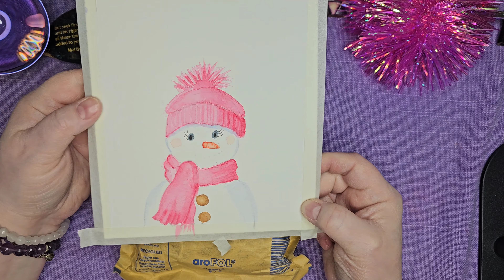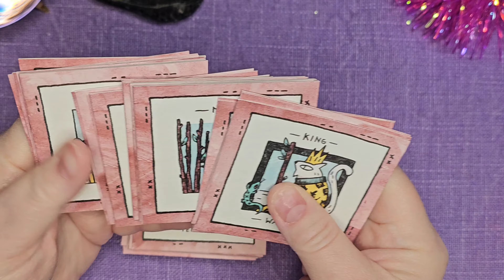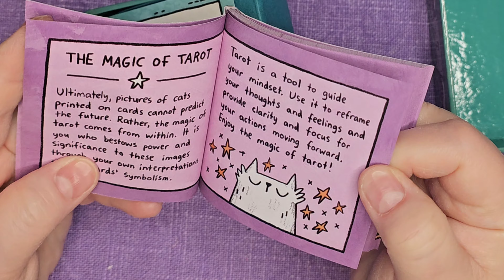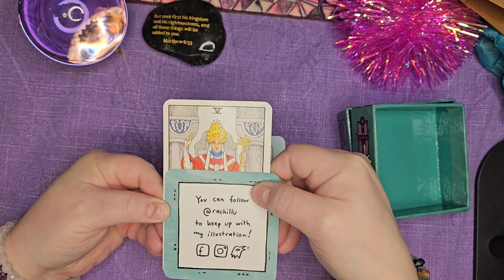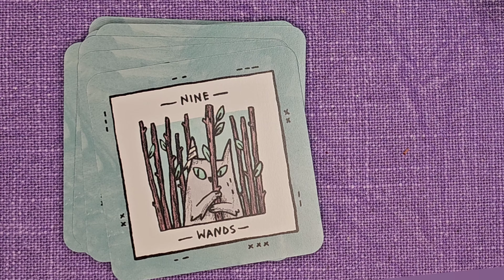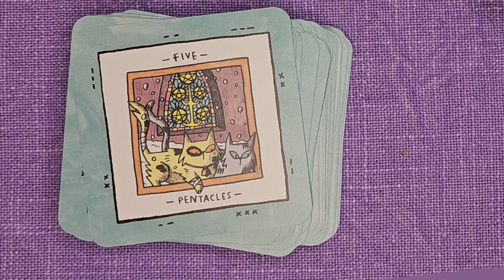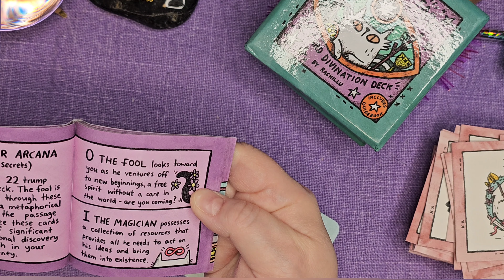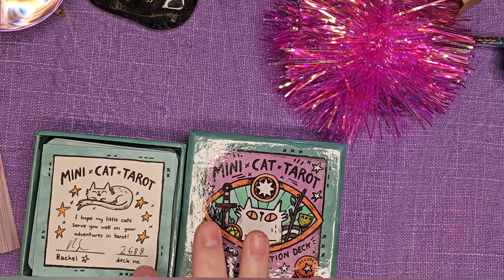🔹️ MINI CAT TAROT 🔹️ Flip-thru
Talk of Christmas, Tarot, and my little art life.
Flip through of the Mini Cat Tarot by Rachel Logan